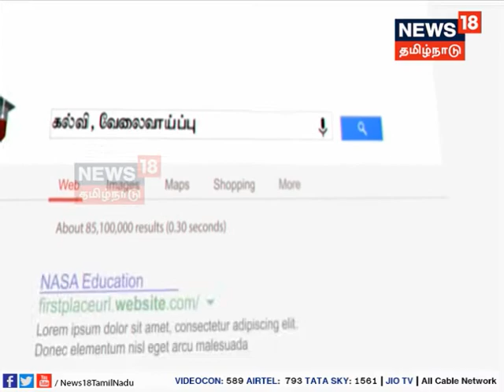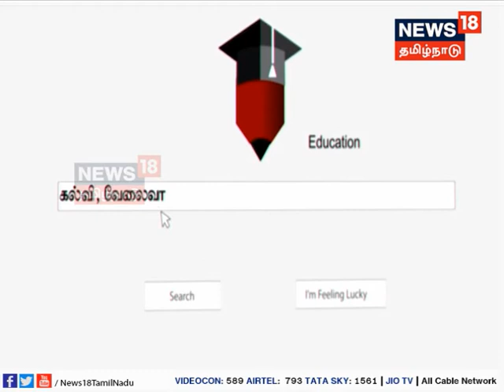அறிவை விரிவு செய் | தொல்லியல் மற்றும் வரலாறு படிப்புகள் குறித்த ஆலோசனை...